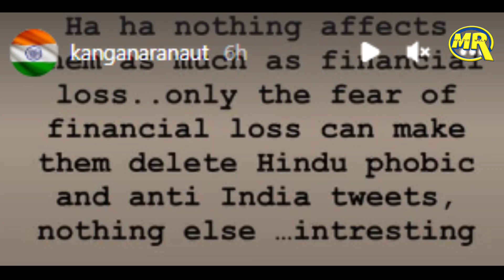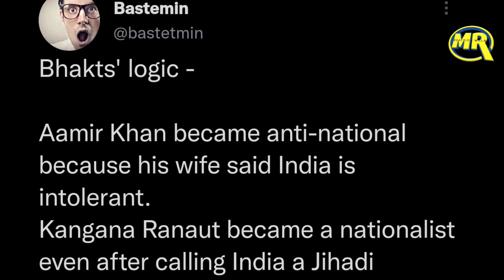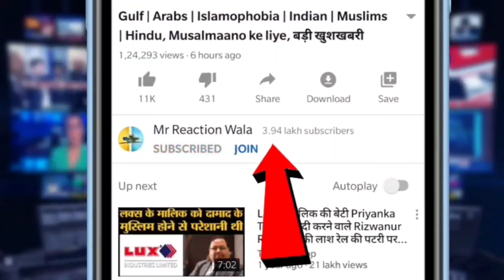Kangana Ranaut on Raksha Bandhan Film Writer Kanika Dhillon | अक्षय कुमार फिल्म विवाद मे कूदीं कंगना